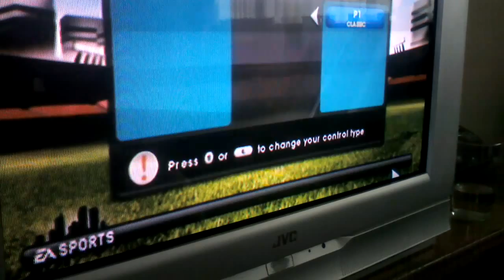Chelsea career mode 3 -MESSI!